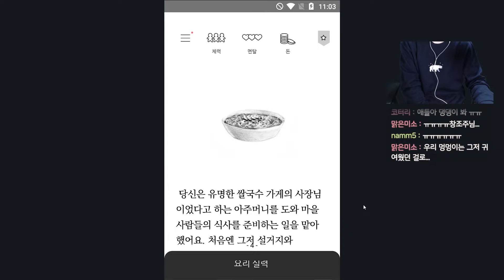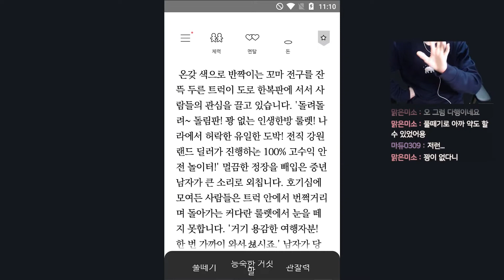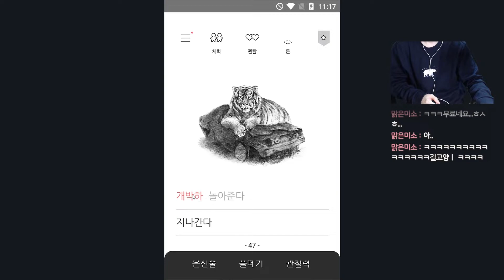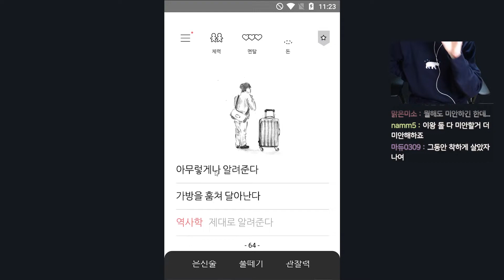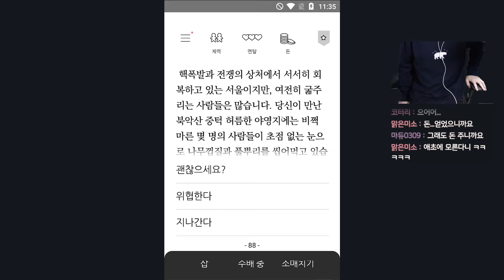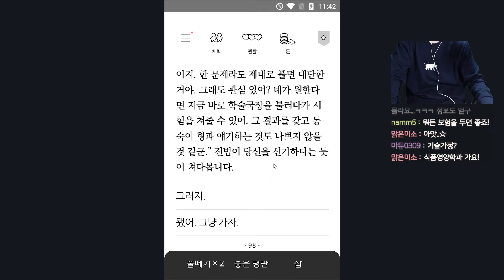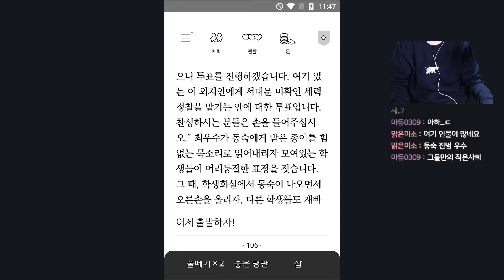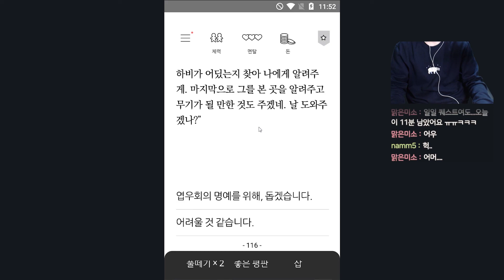#4.1 섬세한 비룡이 멸망한 서울에서 생존하는 법 ㅣ 서울 2033(Seoul 2033) ㅣ 후식맨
서울 2033(Seoul 2033) 플레이로 근미래의 잔혹한 운과 선택의 갈림길 위에 서보았습니다.